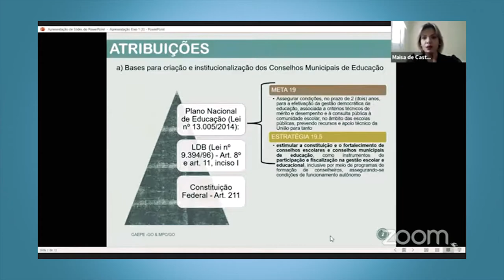Minuto TCMGO - Segundo Encontro do Ciclo de Capacitação de Conselheiros de Educação